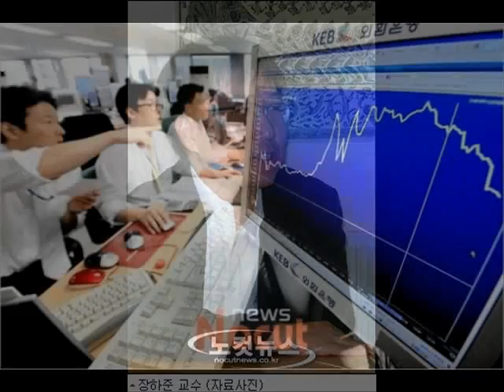[김현정의 뉴스쇼]장하준 "증세 찬성, 문제는 정부 신뢰도"(20130812)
■ 방송 : FM 98.1 (07:00~09:00)
■ 대담 : 장하준 교수 (영국 케임브리지대학교 경제학과)

요즘 세계경제가 아리송합니다. 미국이 돈줄을 죄겠다고 했다가 또 아니라고 했다가, 왔다 갔다 하고요. 그럴 때마다 주식시장도 출렁출렁 하죠. 미국이 금리를 올린다면 우리도 금리를 올릴 텐데. 그러면 주식은 팔고 은행으로 가야 하는 건지, 집을 산다면 언제가 좋을지, 불확실성이 커지고 있습니다.
이럴 때 생각나는 분, 세계경제의 흐름을 명쾌하게 읽어주는 분이죠. 영국 케임브리지대 경제학과의 장하준 교수, 마침 한국을 방문하셨어요. 오늘 연결해 보겠습니다.